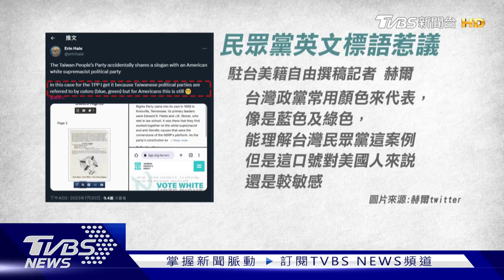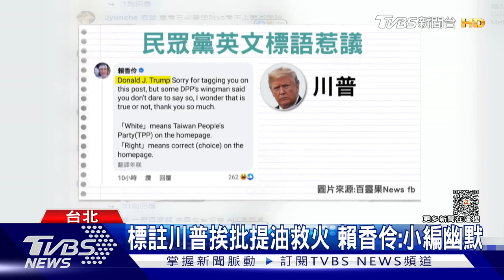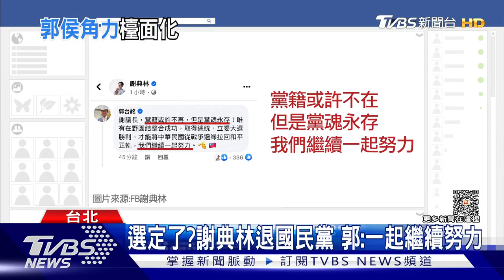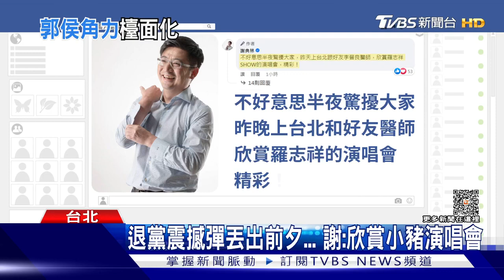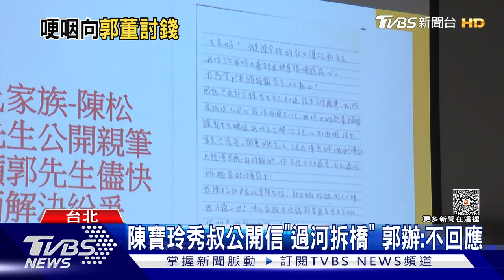【發燒話題】侯友宜赴東京媽祖廟 信賴之友會顧問頻喊「凍蒜」 「投白 投右」標語惹議挨批 民眾黨英官網急下架